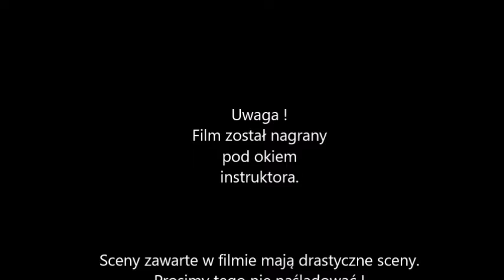Walki MMA w Szkole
Sobota vs Ciepły
Uwaga!
Film posiada prawa autorskie.
Bohaterowie pierwszego planu są po specjalnych treningach.
Prosimy tego nie naśladować !!!